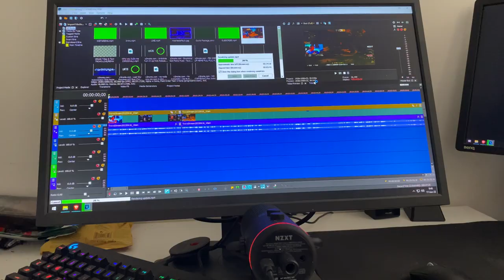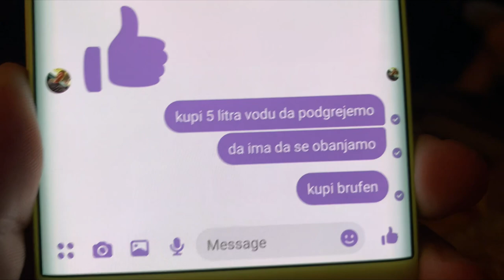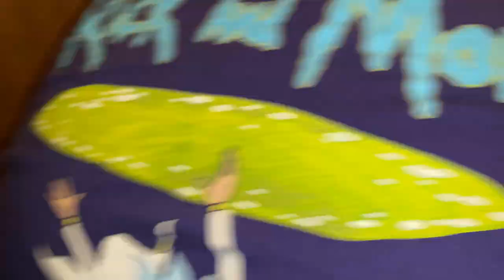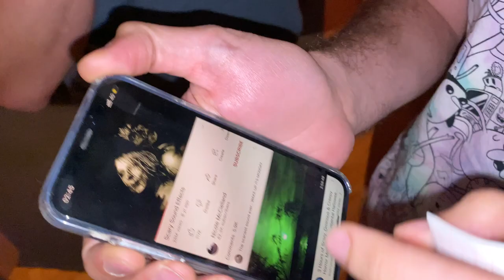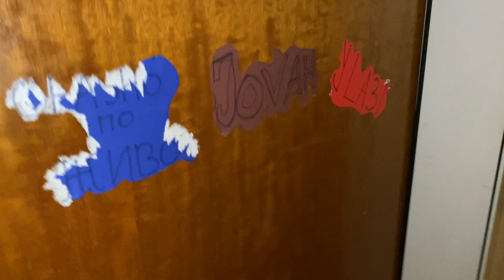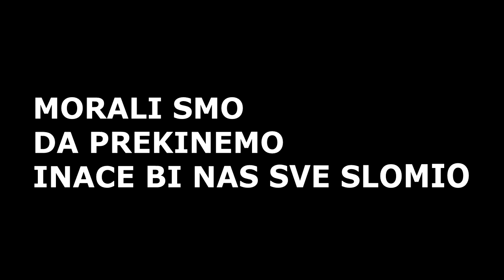NAJURIO NAS ORTAK IZ KUCE - VLOG IZ KRAGUJEVCA *steta 1000€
PC Specs:

CPU: AMD Ryzen 5 5600X
GPU: GIGABYTE AORUS ELITE 3060 Ti
Motherboard: ASUS ROG STRIX X570-F GAMING
Cooling Fan: NZXT KRAKEN X73
Ram: 32GB GSKILL TRIDENTZ NEO @ 3600MHZ CL16
PSU: NZXT C750 GOLD
Oprema:

Mouse: Logitech G PRO SuperLight Wireless
Keyboard: Logitech G PRO
Headset: HyperX Cloud 2
Mousepad: SteelSeries QCK Heavy
Display 1: Benq XL2546K @ 240hz
Display 2: Benq XL2411Z @ 144hz
Crosshair:
CRSHR CODE: CSGO-rjL4D-k78Y8-btzH4-n3P4j-QWT4M
cl_crosshairalpha "999"
cl_crosshairsize "2"
cl_crosshairgap "-4"
cl_crosshairdot "0"
cl_crosshairthickness "1"
cl_crosshaircolor "1"
cl_crosshairgap_useweaponvalue "0"
cl_crosshairstyle "4"
cl_crosshairusealpha "1"
cl_fixedcrosshairgap "0"
cl_crosshair_drawoutline "0"
Viewmodel:

cl_viewmodel_shift_left_amt "1.5"
cl_viewmodel_shift_right_amt "0.75"
cl_bob_lower_amt "10"
cl_bobamt_lat "0.33"
cl_bobamt_vert "0.14"
cl_bobcycle "0.98"

viewmodel_fov "69"
viewmodel_offset_x "2.5"
viewmodel_offset_y "0"
viewmodel_offset_z "-1.5"